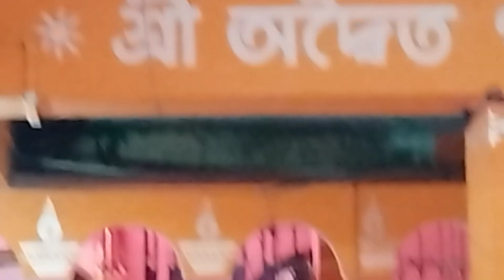🙏হরিনাম কীর্তন🙏🎎জন্মাষ্টমী❤️2024❤️BANGLA KIRTAN🥁 JANMASHTAMI KIRTAN🎎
SRIPUR RADHA MADONA GOPAL JIU MANDIR
শ্রীপুর রাধা মদন গোপাল জিউ মন্দির জন্মাষ্টমী

sripur Radha madan gopal jiu mandir janmashtami

Copyright @ Bijoy Bhattacharya's Kaleidoscope 2024. Any illegal reproduction of this content will result in immediate legal action.

 I wish to express my indebtedness & gratitude, for kind consent, for coverage.

SRIPUR RADHA MADON GOPAL JIU MANDIR

 ICHA KIRTAN 2ND TEAM 2146 /0758

 SCHD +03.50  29 AUG 24 1830

ICHA KIRTAN 2ND TEAM 2211

ICHAPUR KIRTAN 1 1935/1253